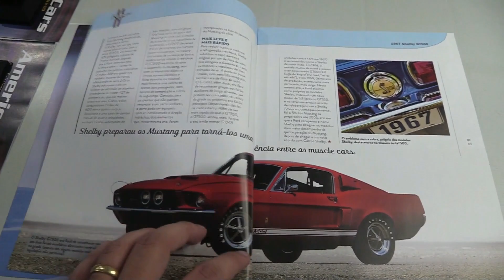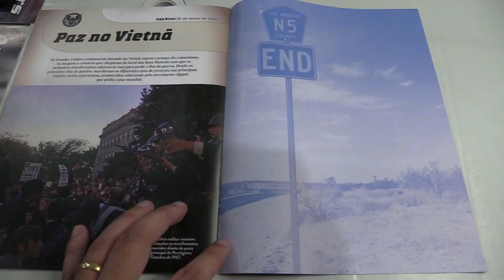Nissan Maxima na rodovia - teste com os pneus novos // Caçador de Carros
São 80 fascículos acompanhados de miniaturas dos carros mais emblemáticos dos Estados Unidos.

Cada edição custa R$ 99,99, mas tem oferta de lançamento! No primeiro envio, são entregues as edições 1 e 2 por apenas R$ 49,98. Depois da 5ª edição, os assinantes passam a ter 15% de desconto até o último envio, ou pode optar por 10% de desconto, mas com dois brindes exclusivos, composto por uma miniatura do Chevrolet Stingray C3 em escala 1/24 e uma do Ford Mustang "Indianapolis” em escala 1/24.

Os assinantes não pagam e nem recebem tudo de uma única vez. O pagamento é feito com cartão de crédito, sendo debitado apenas as edições que estão sendo enviadas naquele pacote. A entrega é feita no endereço do assinante, e o frete é grátis para todo o Brasil. A assinatura pode ser cancelada a qualquer momento, bastando para isso entrar em contato com o SAC da Editora Planeta DeAgostini.